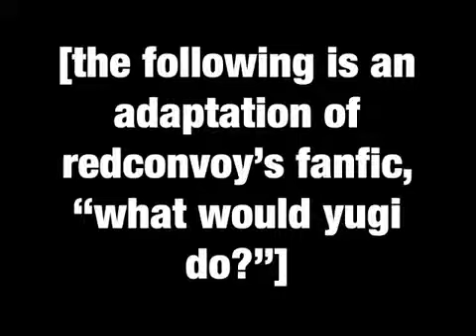July 22, 2012 12:53 PM